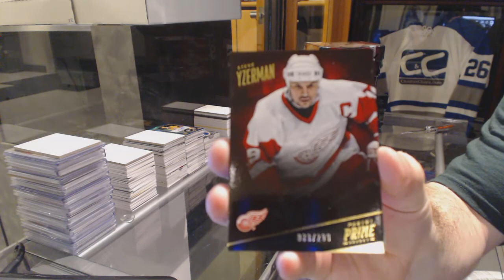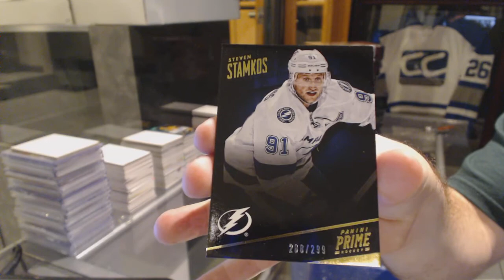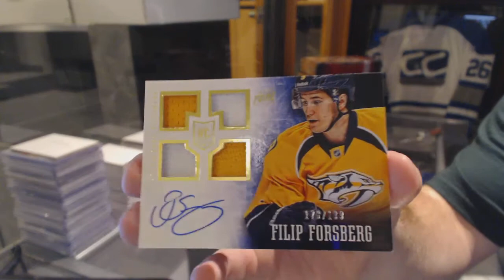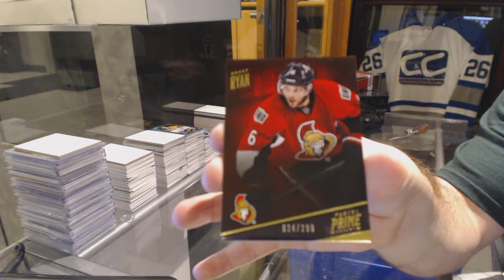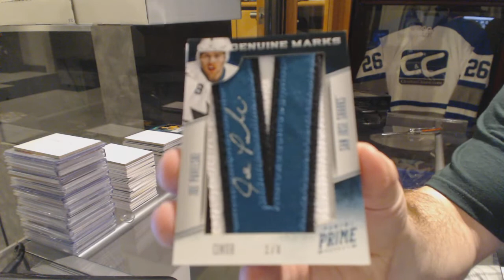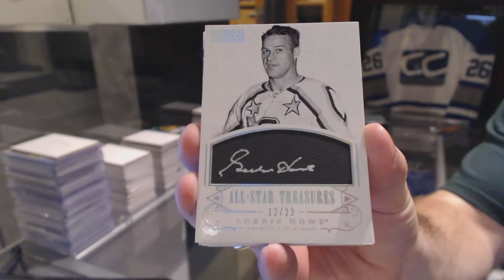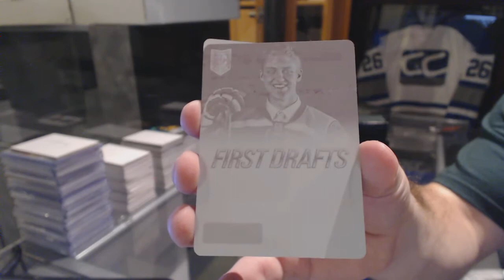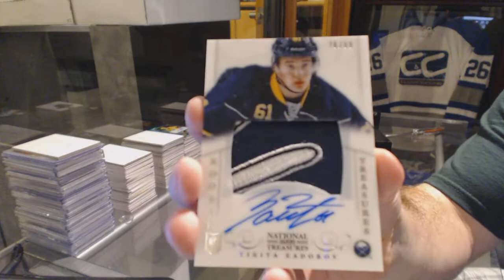13-14 Panini Prime & 13-14 National Treasures Hockey Half Case Break - C&C GB #6259